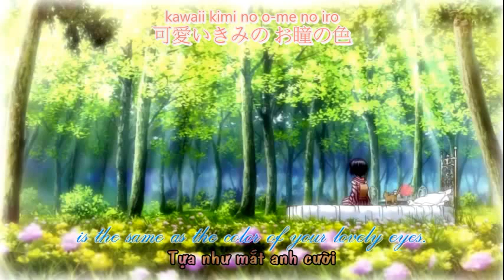Anime Music Video | Tooku kimi e + Megumi Nakajima | Engsub + Vietsub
Title:Tooku kimi e -遠く君へ / Faraway,to you
OST: Ikoku Meiro no Croisee
Vietsub by xupcua